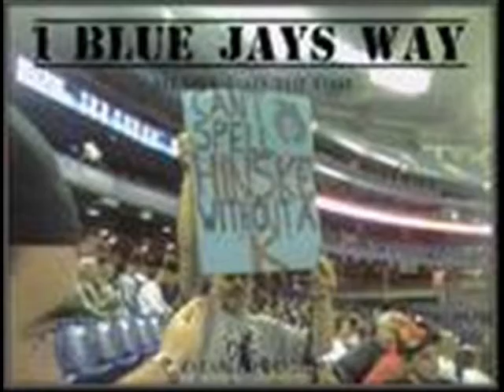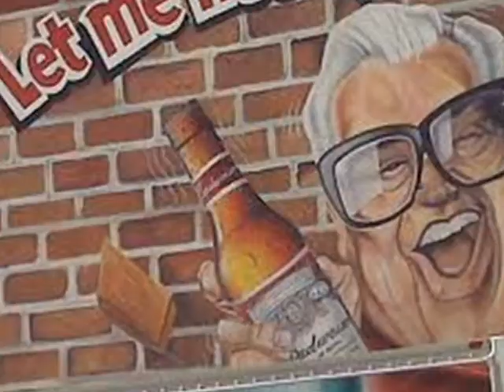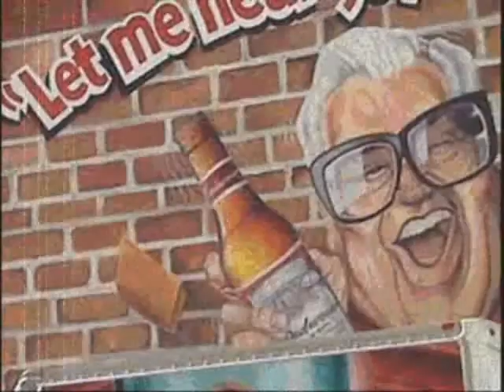1BlueJayWay.com Interviews Harry Caray on The Heaven Hotline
Yes, we connected to Heaven and had a Q&A with baseball broadcasting legend Harry Caray.